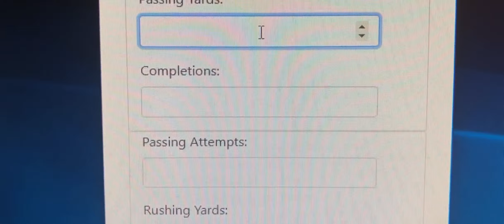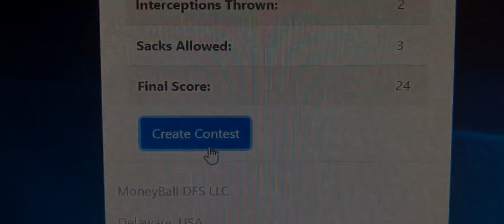How to create a Fantasy Team Card - MoneyBall DFS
Watch this video to see how to create a Fantasy Team Card